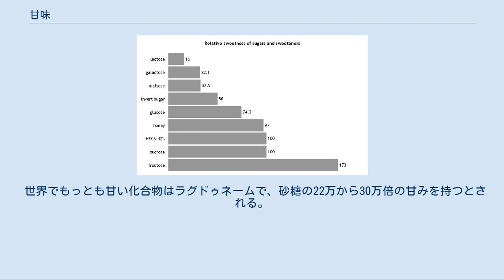甘味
ショートケーキなど、甘味のある食品はおやつやデザートとして食べられる。
 甘味（かんみ）とは味覚の一つ。
菓子や果物などの甘い物を食べたときに感じる味。
甘み（あまみ）とも呼ぶ。
 サトウキビなどから精製された砂糖や、果物に含まれる果糖などが甘味の主なものだが、近年は甘味料を使い、人工的に甘味を付けていることも多い。
甘味の強さを甘味度といい、スクロース（砂糖）の何倍甘いかを数値で表わす。
 糖と甘味料の相対的な甘さ フルクトース（果糖）が商業的に食品や飲料に使われる主な理由は、そのコストの低さと相対的に強い甘さである。
フルクトースは天然に存在する糖の中では最も甘く、スクロース（砂糖）の1.73倍甘いとされている。
その甘さはピラノース型のものであり、フラノース型のものは砂糖と同程度の甘さである。
フルクトースは暖めるとフラノース型が形成される。
フルクトースは高温ではスクロース（砂糖）の 60% の甘味度しかなく、40 ℃ 以下でないと砂糖よりも甘くならないので、フルクトースの甘さは温度によって大きく左右される。
フルクトースを含む果物や転化糖は冷やすと甘味が強くなる。
フルクトースの甘さはスクロースやデキストロースよりも早く知覚され、味の感覚は、スクロースに比べより早く、より強いピークに達し、早く減衰する。
フルクトースは他の風味を強めることもできる。
このフルクトースの甘味の強さを利用して転化糖や異性化糖が利用されている。
特に異性化糖は、成分に応じてブドウ糖果糖液糖や果糖ブドウ糖液糖とも呼ばれ、その甘味の割にコストが安く、清涼飲料水に多く使われている。
 カロリーの制限が必要な糖尿病の患者や、ダイエットが目的の人のために、 など、カロリーが低いが甘みは強いという成分を使用したノンカロリーシュガーと呼ばれる人工甘味料があり、ダイエット飲料などに利用されている。
 無機化合物では、塩化ベリリウムと酢酸鉛が甘みをもつ物質として知られているが、両者とも毒性が強い。
自動車のNOSなどに使われる亜酸化窒素は、吸引すると香気と甘味を感じる物質である。
 有機化合物では、100種以上の化合物が甘みを持つことが知られている。
特にクロロホルム、ニトロベンゼン、エチレングリコール、グリセリン、グリシン、グリコーゲンなどが有名だが、クロロホルム、ニトロベンゼン、エチレングリコールなどは毒性が強いことで知られる。
グリシンはホッコクアカエビ（甘海老）、ナミクダヒゲエビ、ユムシなどの主な甘味成分で、ホタテガイ類の貝柱はグリコーゲンによる甘味を持つ。
 世界でもっとも甘い化合物はラグドゥネームで、砂糖の22万から30万倍の甘みを持つとされる。